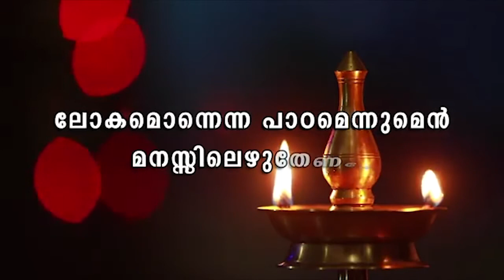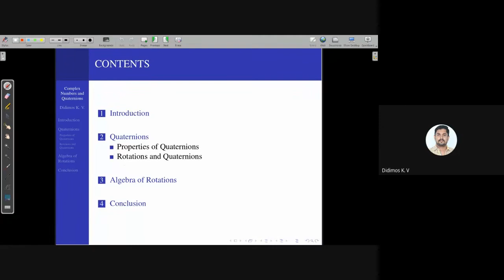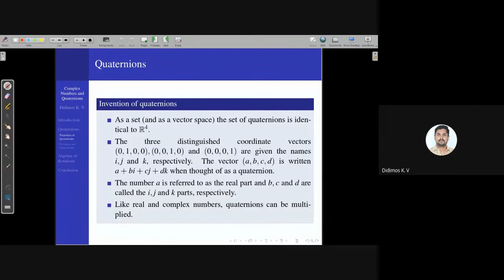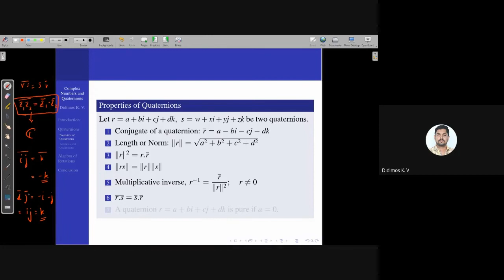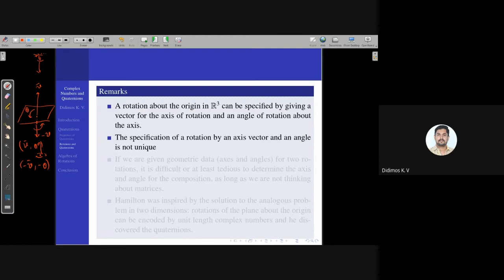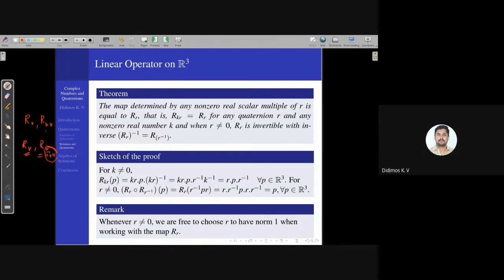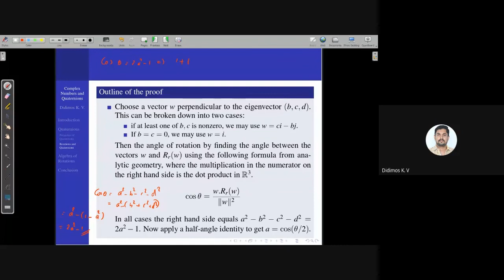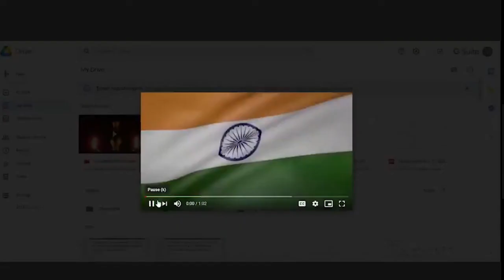DOMSAC Lecture 2- Complex Numbers and Quaternions by Didimos K V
Didimos K V
Assistant Professor
Sacred Heart College, Thevara